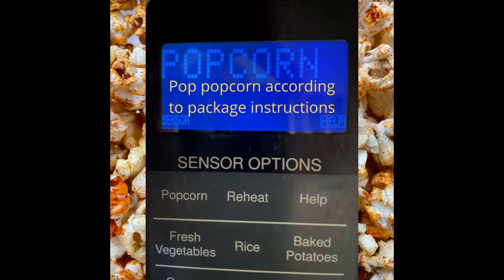Taste Buds - Smoked Paprika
Celebrate National Popcorn Day on January 19th, with Taste Buds. This month’s recipe features Smoked Paprika. Did you know Paprika is made primarily from red peppers and while the spice is associated with Hungarian cuisine, the peppers were not native to Europe, but were brought to Europe by Christopher Columbus from the New World.

Want to celebrate with us? Stop by one of the follow locations to pick up a Taste Buds kit that includes the recipe and a small bag of Smoked Paprika a bag of popcorn.

Spice kits available at the following locations:
Costa Mesa Donald Dungan Library
Garden Grove Chapman Library
Garden Grove Main Library
La Habra Library
Tustin Library
and our Mobile Library locations!
Available while supplies last